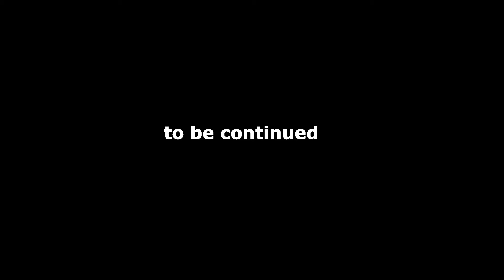Red and Blue , Stickman Escape Animation - Part 31( PACMAN )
my inspiration is from Alan Becker and other animation YouTubers.

The scenes and characters in this animation are just jokes, please don't believe them.  Hopefully it will be entertainment for you :)

Welcome to stickmation Channel, Stickmation is an animated studio that make Red and blue stickman animation